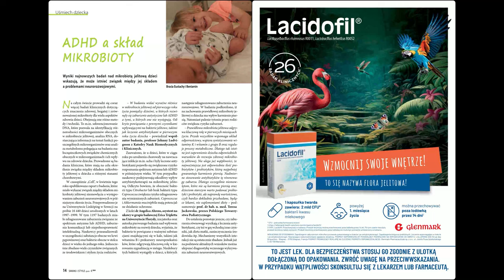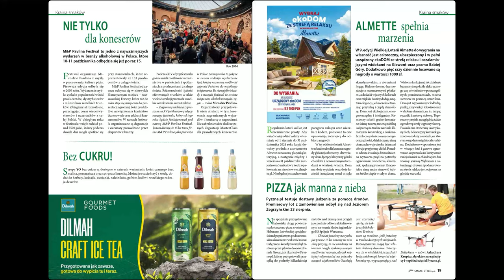SMAKI i STYLE życia, jesień 2024